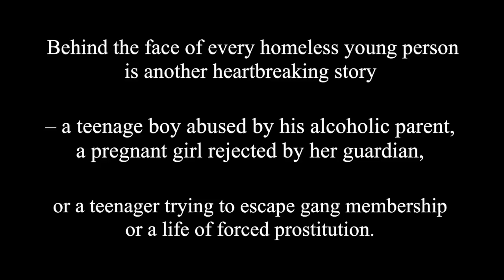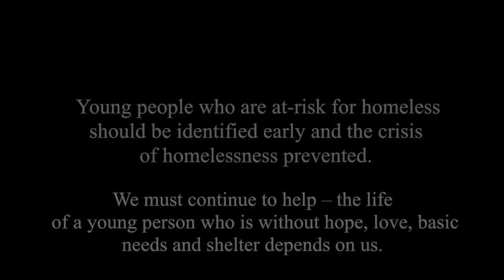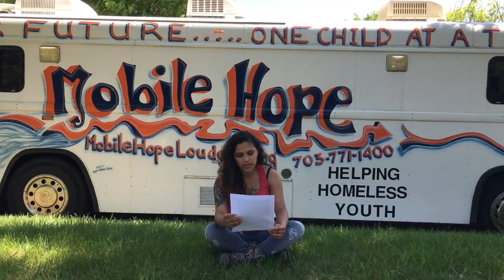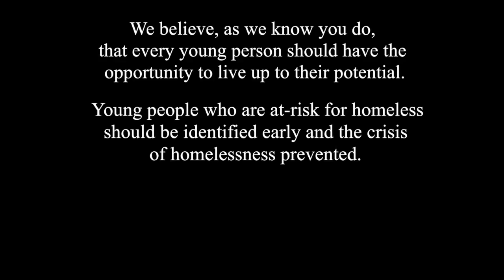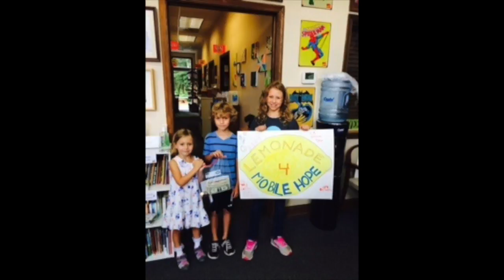Hope 4 Homelessness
This video is about Hope 4